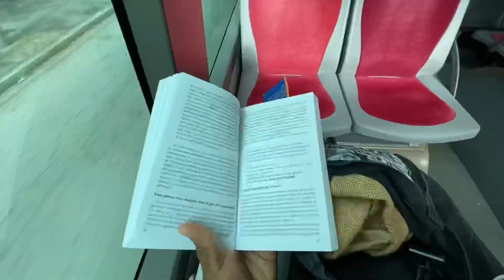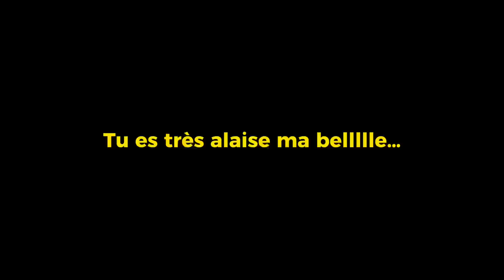Je teste la meilleure friperie au kilos pour -20€ || (vlog)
Vous pouvez vous rendre chez Solidarité Textiles si vous souhaiter trouvez des pépites comme moi :

73 Rue du Général de Gaulle, 76770 Le Houlme

Prochaine date : 08-09 Décembre 2023

🤍🖤FAQ🤍🖤

Quel est mon nom? ivanne akono
Ton Instagram ? @lvanne_ak
Ton TikTok ?@ivanneak
Ton Snapchat ? @ivanneak
Quel âge as-tu ? 21ans (11 décembre 2001)
Quelle taille fais-tu ? 1m68
Tu as une meilleure amie ? Oui Zibi Le Lait
Tu vis où? À Rouen the best city

Logiciel de montage: Cap Cut pro
Miniature :Picsart pro et Canva pro

(Je filme toutes mes vidéos à l’iPhone 11 Pro)

Ivanne 💖